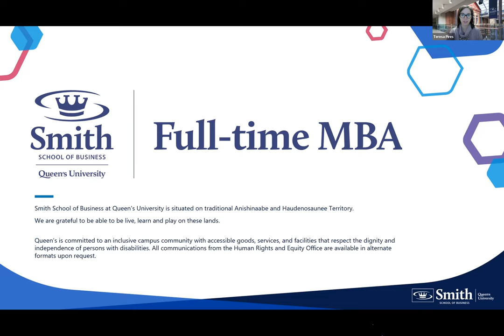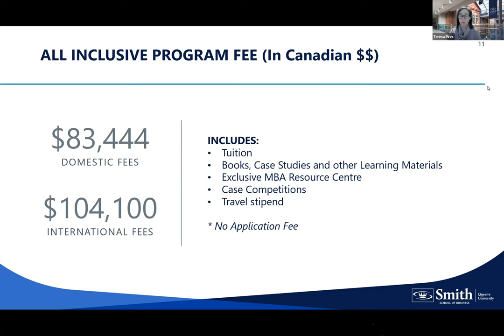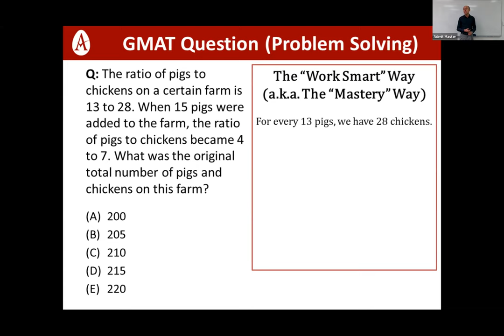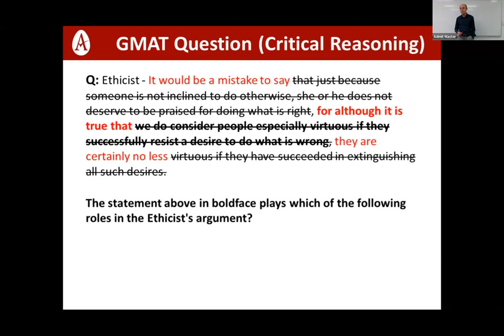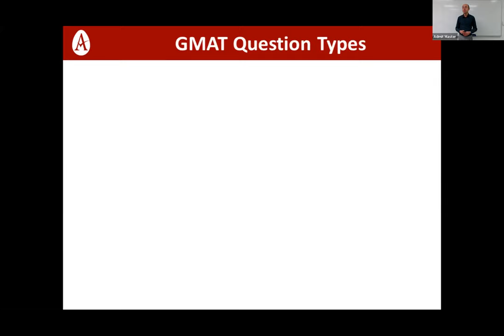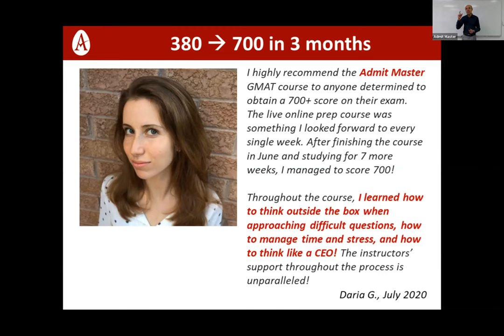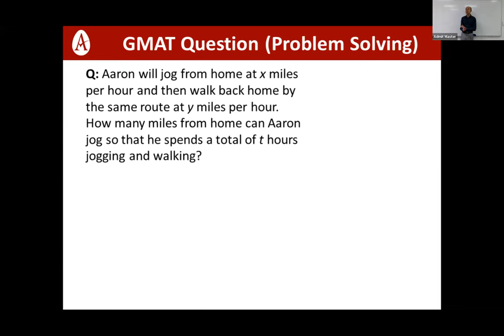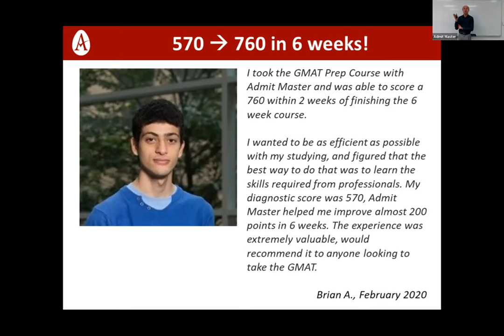Smith Admit Master GMAT Session (2022-12-06)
Learn how to ace the GMAT and apply to a top business school in just 60 fast-paced, action-packed minutes!